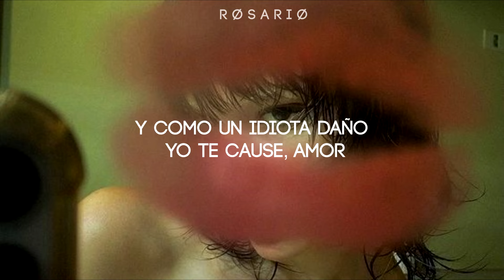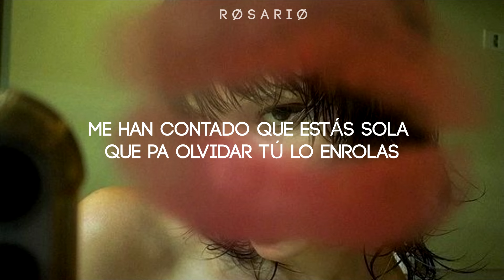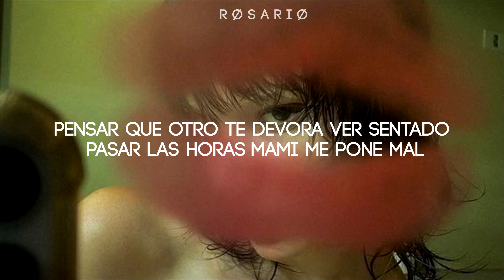Los besos sabor a fresa los condones de chocolate